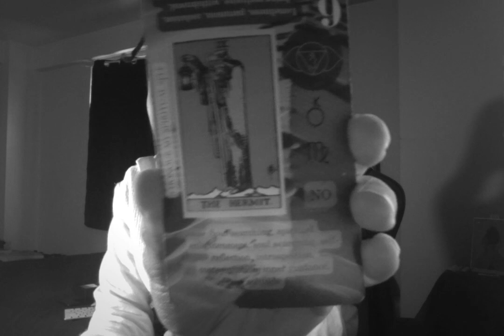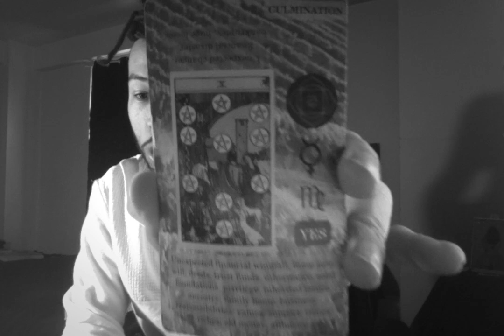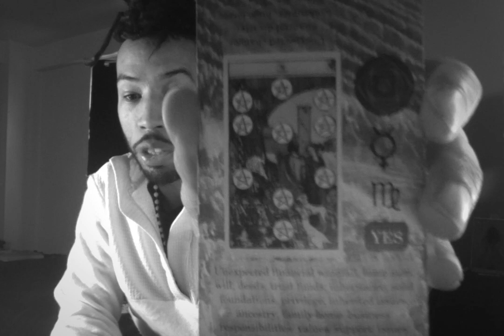Scorpio - You Are Preparing For The Magnitude Of What They're Pushing You To Do